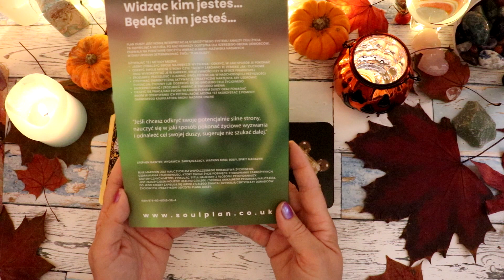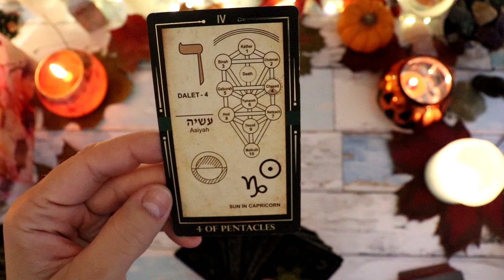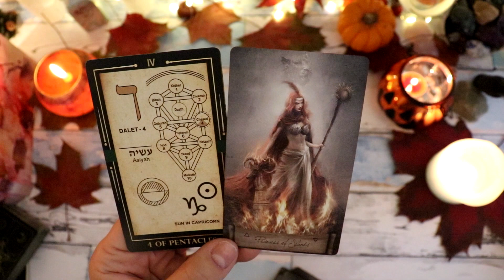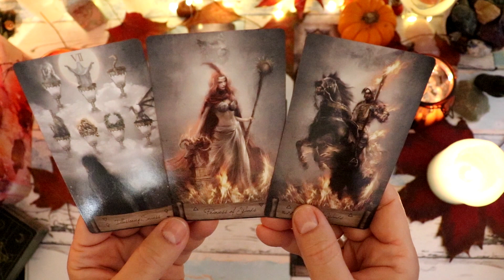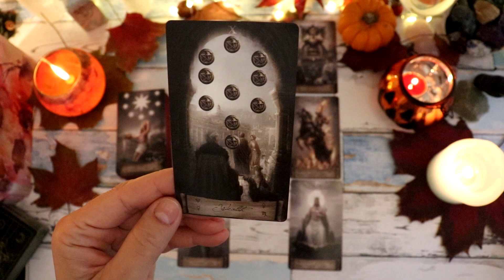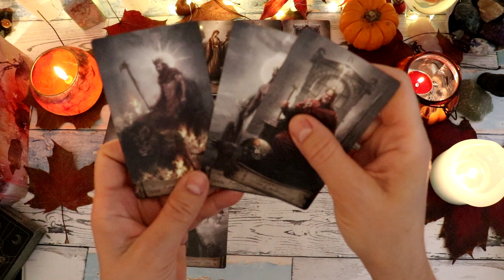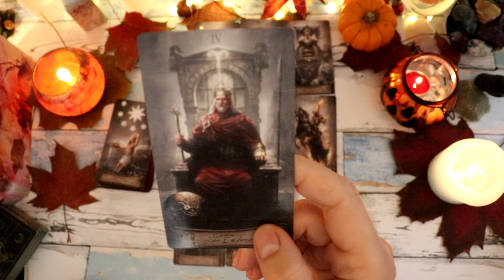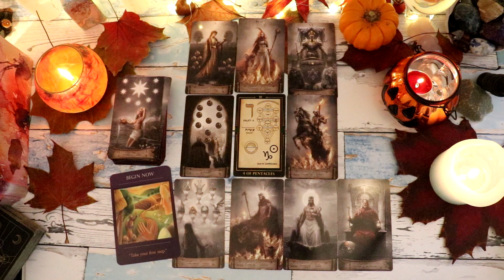Panna zrob ten pierwszy krok! Tarot na listopad 2022